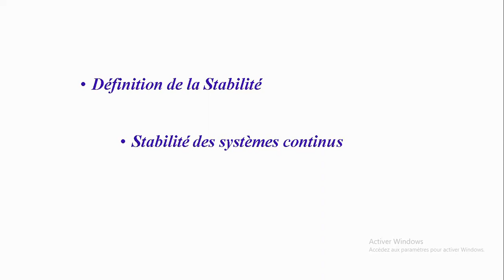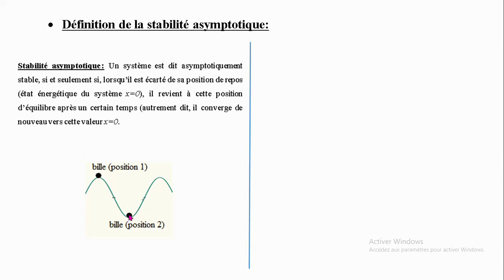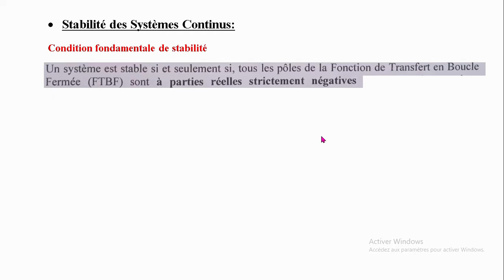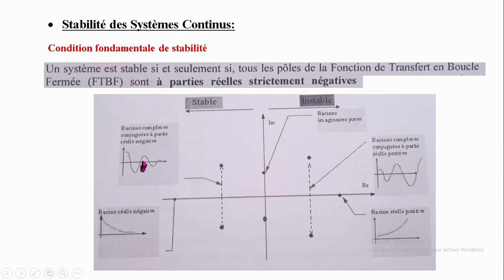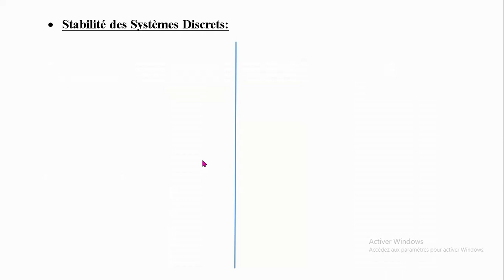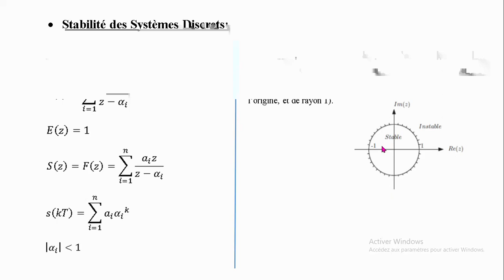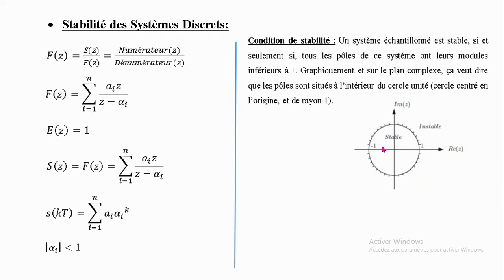Stability Theory | Stability Conditions (tutorial) | Théorie de stabilité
cours simplifié (stabilité des systèmes dynamiques) | conditions de stabilité | cours d'automatique

Cette vidéo est un petit cours d'automatique, plus précisément: des notes de cours sur la stabilité des systèmes dynamiques. On expose les conditions de stabilité pour les systèmes continus et les systèmes à temps discret.

This video is a short automatic control course, more precisely: lecture notes on the stability of dynamic systems. We present the stability conditions for continuous systems and discrete-time systems.

Si vous etes interessés aux cours d'automatique, voici le lien vers ma playlist "Notes de Cours en Automatique":

Si vous etes interessés aux tutoriels sur Matlab, voici le lien vers ma playlist "Tutos Matlab":

If you are interested in control theory lessons, here is the link to my playlist "Notes de Cours en Automation":

If you are interested in discrete control systems, here is the link to my playlist "Automatique échantillonnée":